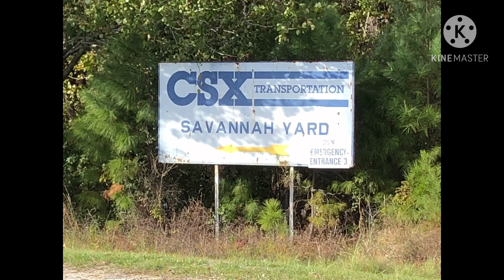Ocean liner Cargo Ship!! Railfanning Savannah, Ga!! 11/25/2020. Read the description. Enjoy video!!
First train.

First Savannah and Old Fort engine 4030 (unknown model), second Savannah and Old Fort engine 4014 (unknown model). Savannah, Ga.

This was a Savannah and Old Fort mixed freight train.

This train had two engines on it.

Second train.

First R and I engine 278 (unknown model), and second R and I engine 1519 (unknown model). Savannah, Ga.

This was an R and I intermodal train.

Third train.

First G and C engine unknown number (unknown model), and second G and C engine unknown number (unknown model). Savannah, Ga.

This was a G and C mixed freight train.

Fourth train.

First R and I engine (SW1500), and second G and I engine 1503 (SW1500). Savannah, Ga.

This was an R and I and G and I intermodal train.

Fifth train.

First engine unknown number (unknown model), and second CSX engine 3006 (ES44AH). Savannah, Ga

This was a CSX mixed freight train.

This train had a DPU at end.

Sixth train.

First NS engine 5568 (GP38-2), and second G and C engine 1800 (unknown model). Savannah, Ga.

This was an NS and G and I wood chip train.

Seventh train.

First R and L engine 1528 (SW1500), and second G and I engine 1503 (unknown model). Savannah, Ga.

This was an R and L and G and I intermodal train.

Eight train.

First CSX engine 3119 (ES44AH), and second CSX engine 3388 (ET44AH). Savannah, Ga.

This was a CSX intermodal train.

This train had a friendly crew on it.

This train had a DPU on it.

We saw eight trains today!!

Please leave any comments in the comment section down below, but only respectful ones.